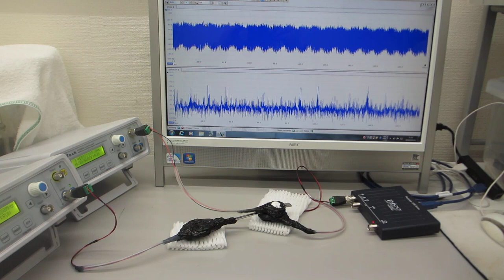超音波発振制御プローブの表面弾性波をコントロールする超音波実験（超音波システム研究所）